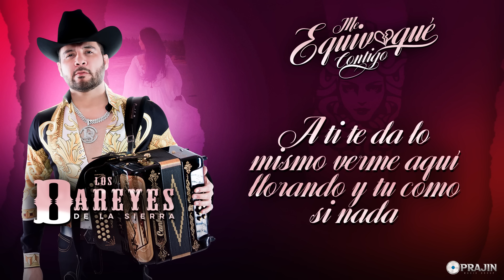Los Dareyes de la Sierra - Me Equivoqué Contigo (VIDEO LETRA)